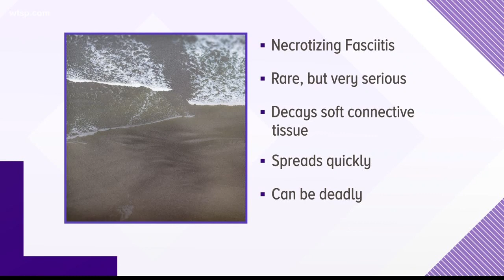What is flesh-eating bacteria versus other bacterial infections and what to look for